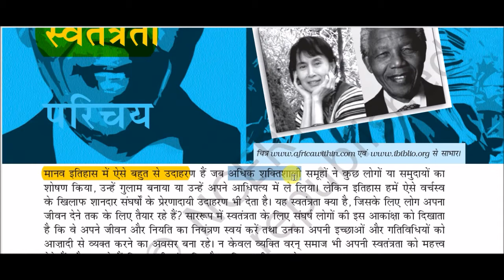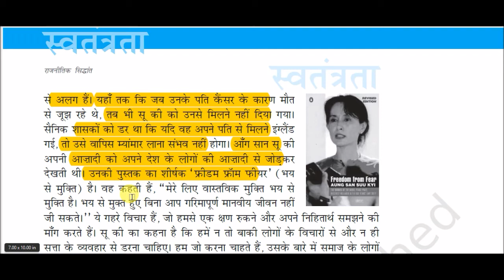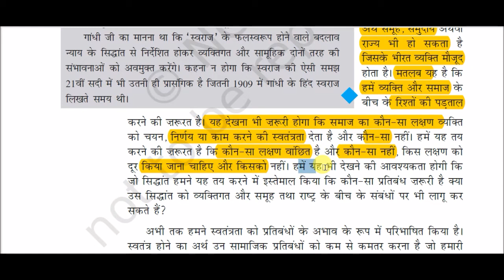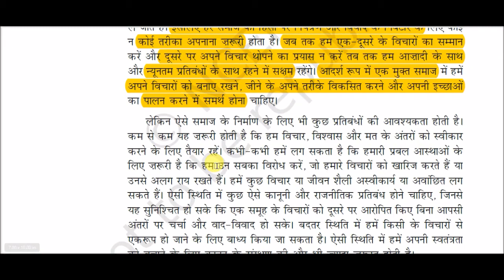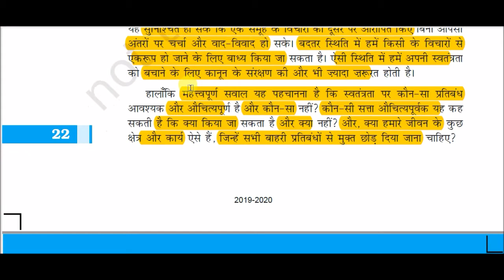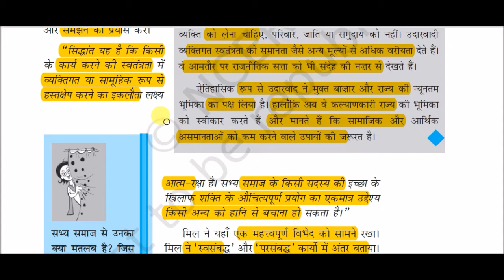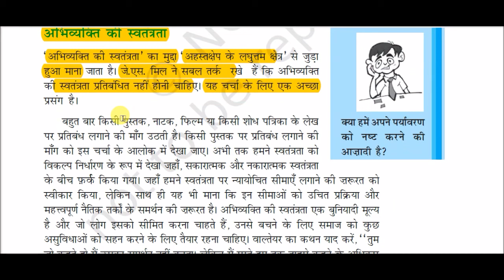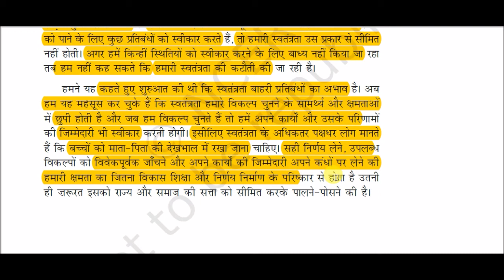NCERT Book XI (Political Science) || कक्षा 11 (राजनीति विज्ञान) || राजनीतिक सिद्धांत -: स्वतंत्रता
Freedom for All Competitive Exams like SSC, Railway, IB, Bank, UPSC, BPSC, MPSC, PCS, etc.